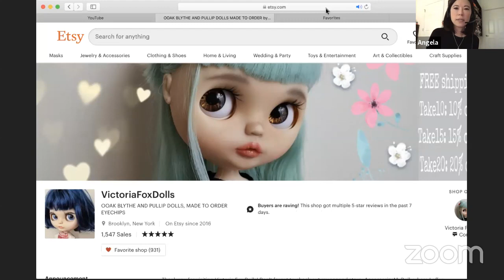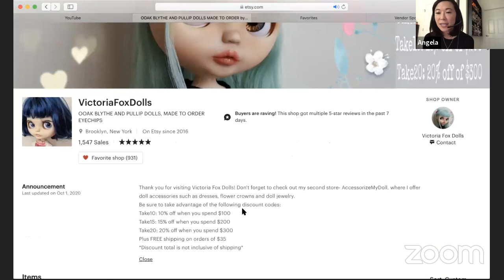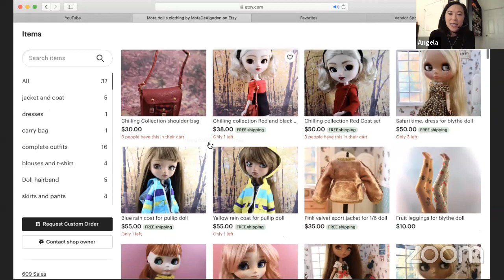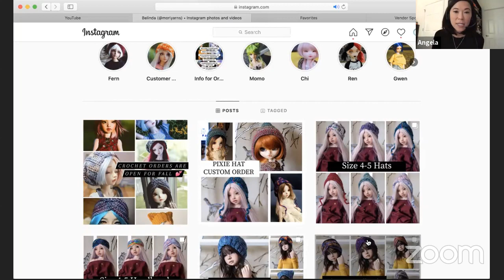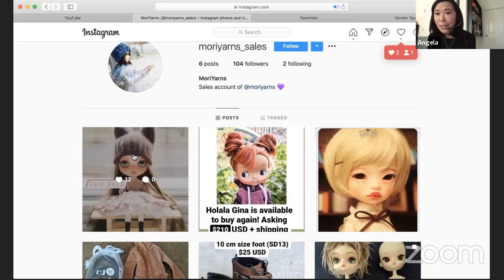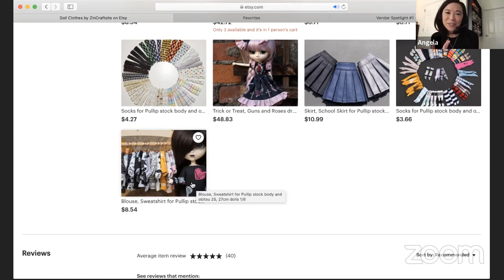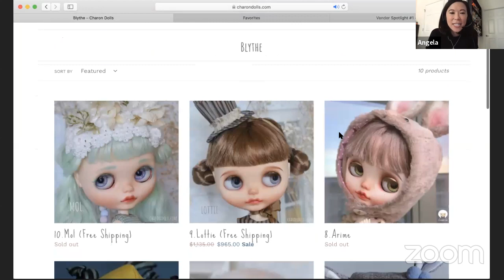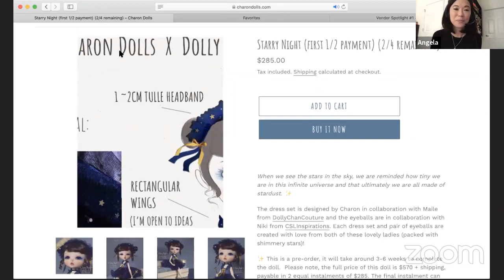Omochacon 2020: Vendor Spotlight #1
We had so many wonderful vendors who participated in our little "con"! Check them out online here:

Victoria Fox Dolls
Accessorize my Doll
Mota De Algodon